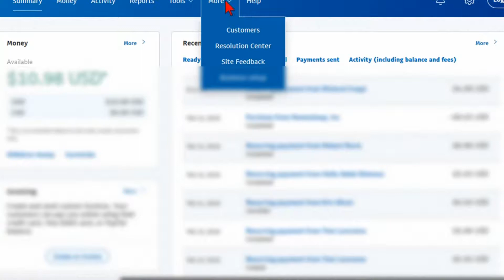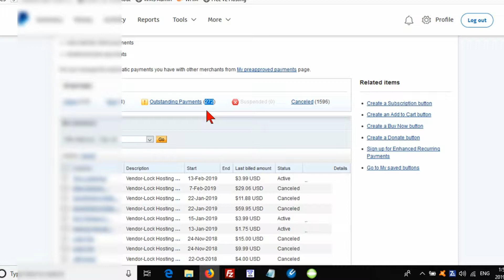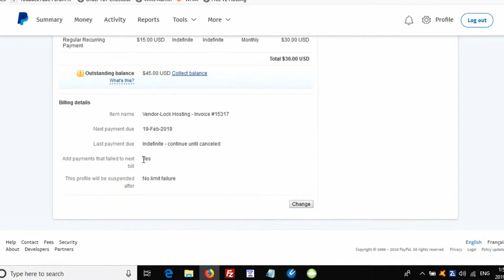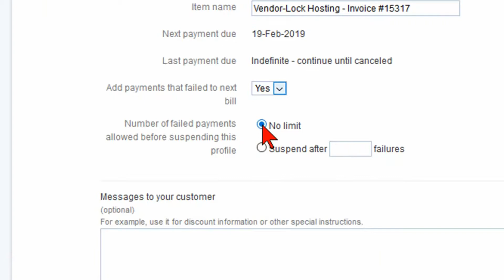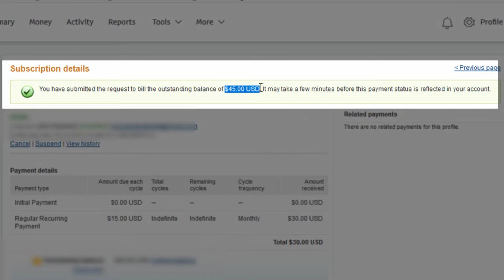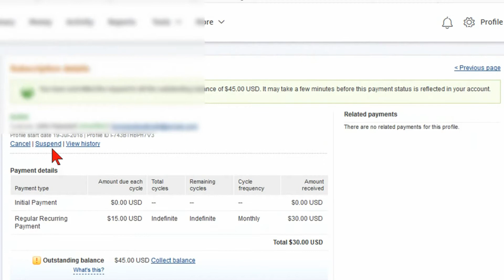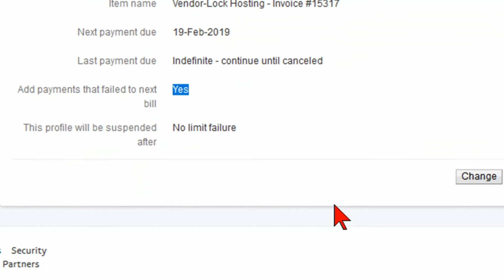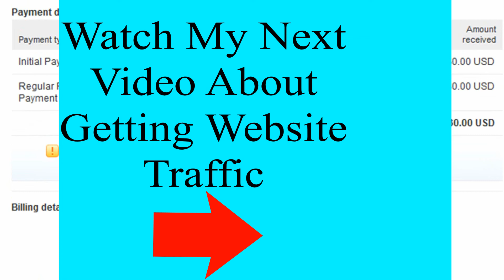PayPal Account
Did you know that you can collect money owed to you in your PayPal Account even if it's from years ago ? Learn How in this video! I show what no one else does!! This is YOUR money that is ALREADY owed to you in PayPal, so no this is not a trick or scam or silly way to make money playing games online etc. This is for people that have a paypal account, that may be missing funds they don't know about. Get it back in minutes! added Straight to your PayPal balance. ( where it belongs! )

If you need help with this, have a question or if it worked for you and you got money back, please comment below and let me know how much! or ask your question and I'll be glad to answer.

My name is Jeff Noyes.
I am the president of the Vendor-Lock Hosting & Software co.

Here are some spots in the video you might want to review again.
Where To Go In your PayPal Account - 0:33
Step #1 - Go to the outstanding payments section - 1:56
Step #2 - Click on the Name of the person that owes you money - 3:28
Step #3 - Set Billing Plan to add outstanding amounts to next billing date, and NEVER suspend because of failed payment - 4:48
Step #4 - Reactivate the billing plan - 5:23
Step #5 - Collect the outstanding balance - 5:58
Quick Review - 8:48
Cats ! - 10:54

Need to learn how to make over $1,000 per day online straight to your paypal account ? Join my REAL online school with "teacher software " that will guide you through the entire course. Be an expert in no time ! Check out my online school and watch the video of me making over $1,000 per day LIVE in this video !

No HD Thumbnail = ZERO CLICKS + FREE SOFTWARE" YouTube Algorithm 2019 requires HD thumbnails to be "TRIGGERED" ?? WATCH !